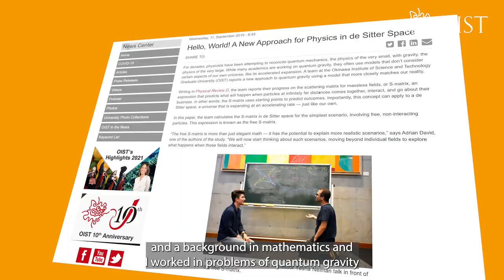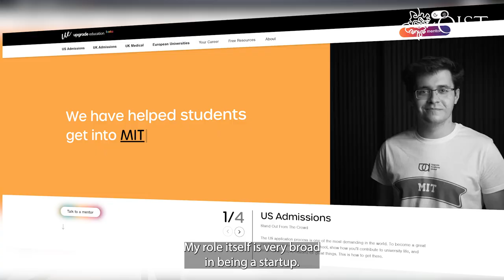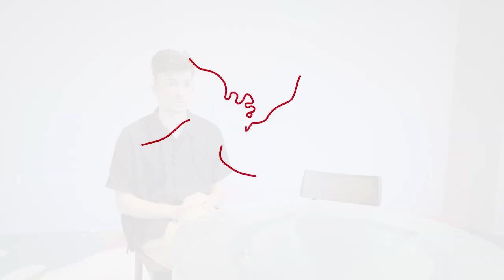OIST Alumni Story – Dr. Adrian David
OIST Alumni Story – Dr. Adrian David (Mathematical and Theoretical Physics Unit)
From PhD to Education Start-Up